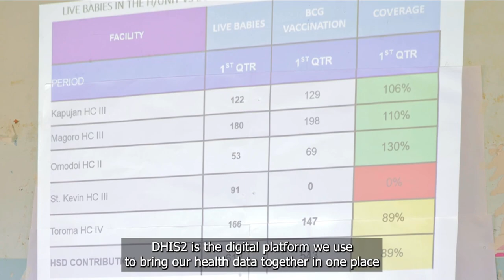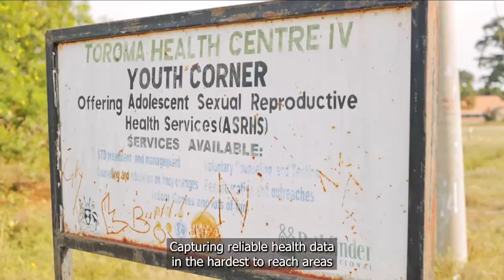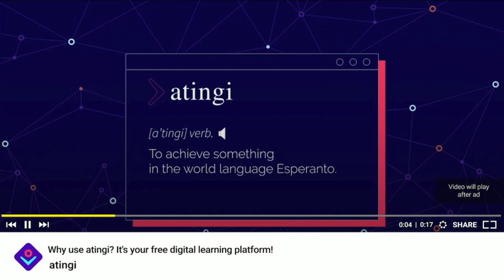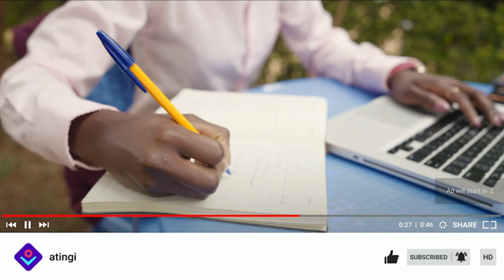SDG Digital: Panel discussion showcasing 3 digital solutions to help achieve SDGs 2,3,4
SDG Digital showcased solutions to achieve the SDGs through digital technologies on September 17, 2023 in New York.

Ram Mahadevan, CEO of Jiva, presents Jiva as a digital solution for SDG 2 – Zero hunger. Jiva is an application that empowers smallholder farmers.

Ola Hodne Titlestad, Lead DHIS2 Global Implementation Team and Deputy Director of the HISP Centre, University of Oslo, and Monica Grace Amuha, Research and Grants Team Lead and EMIS Project Lead, HISP Uganda; PhD student, University of Oslo present DHIS2 a digital solution for SDG 3 – Good Health and Well-being. DHIS2 is a health information management system.

Noémie Bürkl, Head of Digitalisation Unit, Federal Ministry for Economic Cooperation and Development, BMZ  presents  SDG4 – Quality education.

Moderator: Sinead Bovell, Founder, Waye